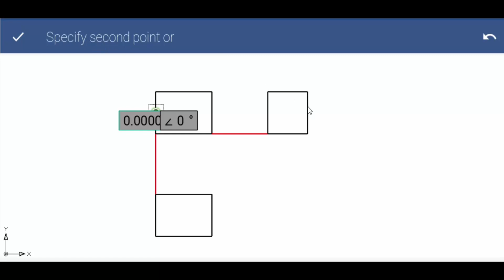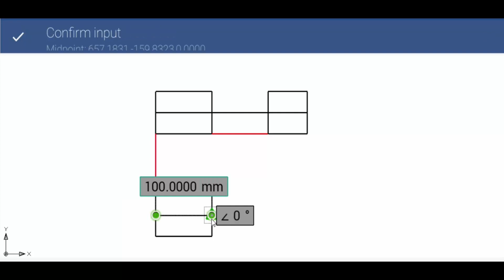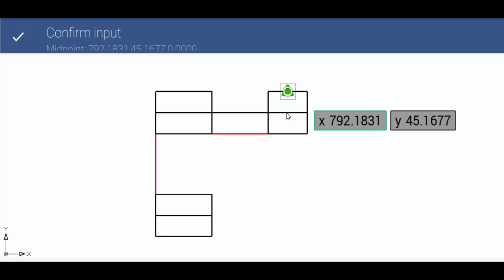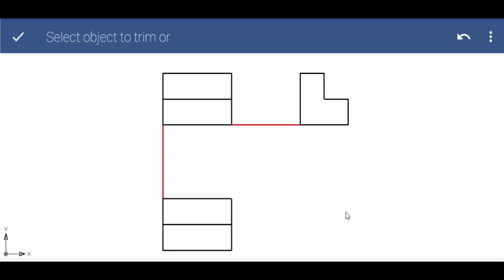Desenhando com o GNACAD (Peça) Parte 02 - 2D e 3D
Horário das postagens diárias:

(Vídeo 01 - 15:00 horas)
(Vídeo 02 - 16:00 horas)
(Vídeo 03 - 17:00 horas)
(Vídeo 04 - 19:00 horas)
(Vídeo 05 - 20:00 horas)